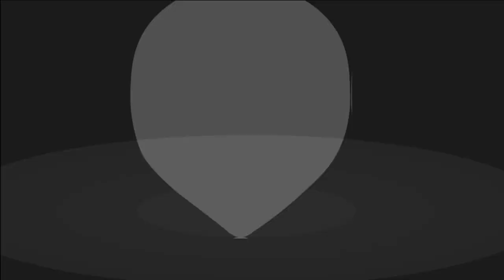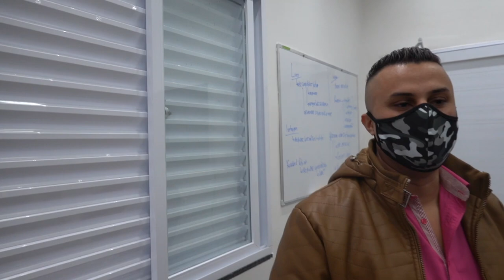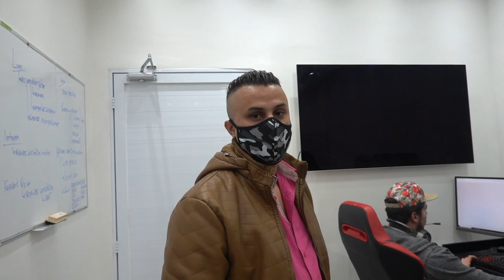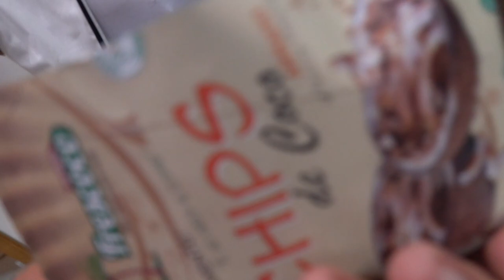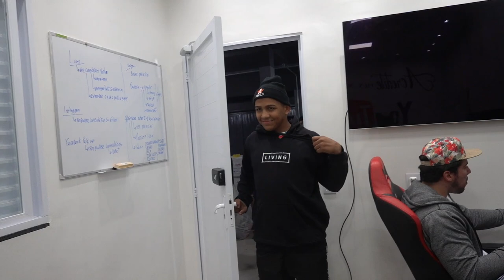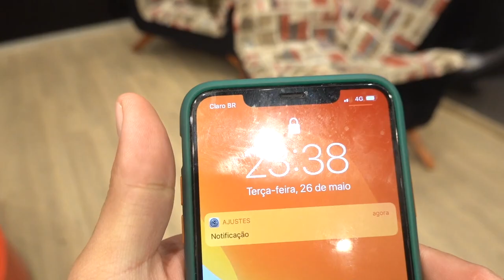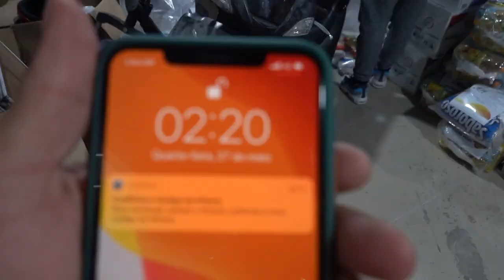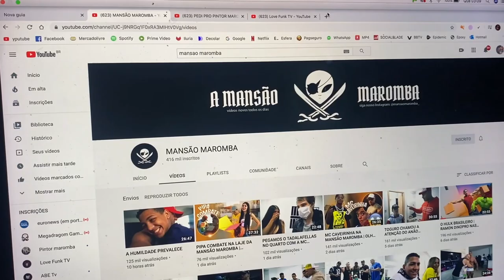RAMON BUGOU O SISTEMA HUMANO 😱